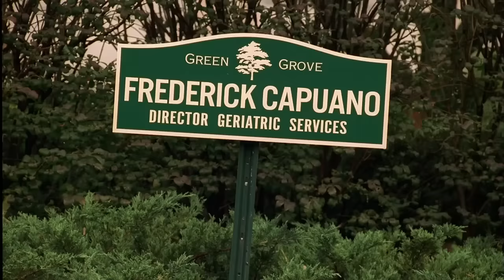The Sopranos - Gossiping